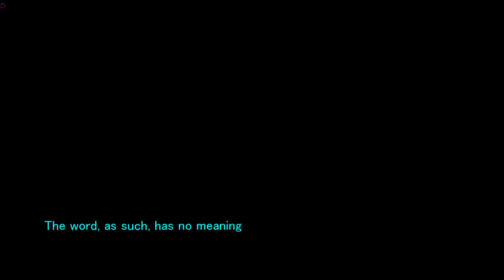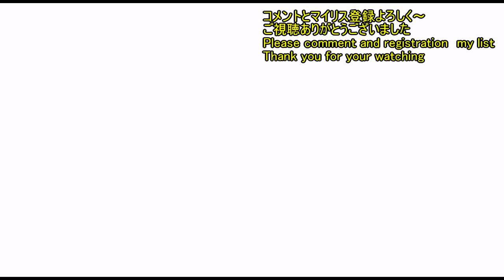05ゆっくり実況プレイ・Quake4 English&Japanese subtitle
※この動画にはショッキングなシーンが含まれます
ご視聴の際はご注意ください

The shocking scene is included in this animation
Please be careful on the occasion of the seeing and hearing

使用サウンドエフェクト提供サイト